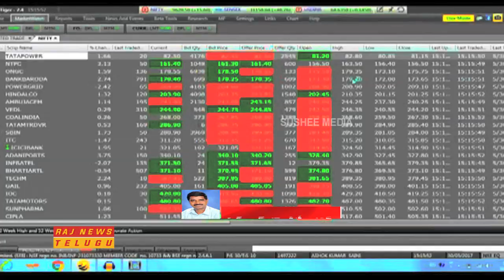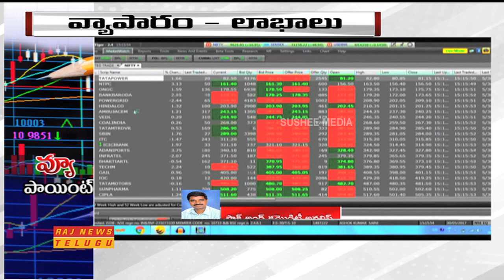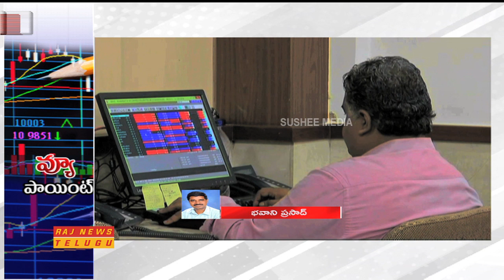Stock Analyst Bhavani Prasad Analysis on Today's Business Stock Market Trends || Raj News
Stock Analyst Bhavani Prasad Analysis on Today's Business Stock Market Trends.